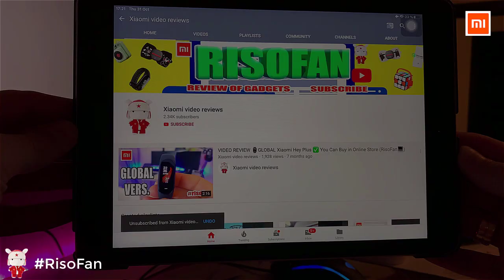Xiaomi Patwant smart automatic cage feeder for pets. Xiaomi Mijia Petwant Automatic feeder for pet.